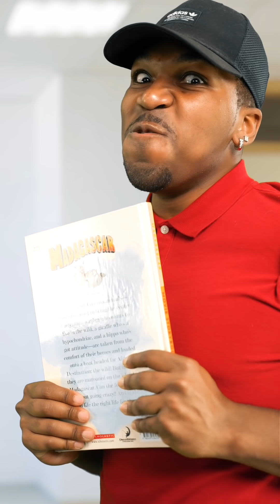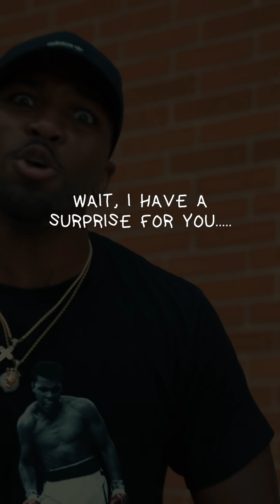The School Trouble Maker (Episode 4)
The final season of the School Trouble Maker!

Follow Desmond Dennis:
My YouTube Equipment: